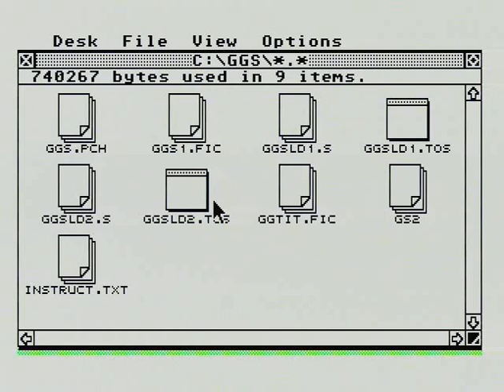GreatGianaS_MSTE.avi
Game  The Great Giana Sisters  , played on Atari Mega STE, from SD card.